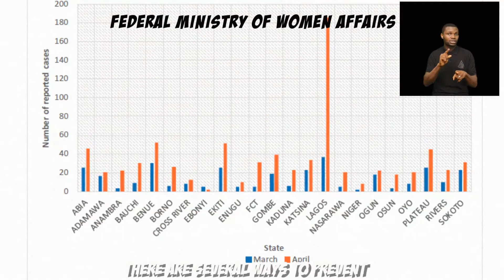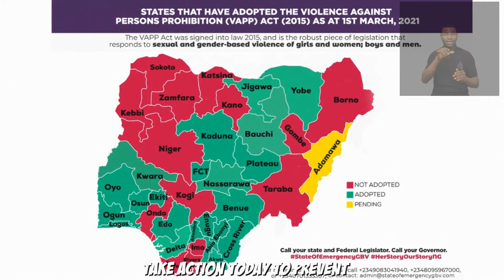Zero Violence Against Women and Girls -VAPP/Pidgin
How are you speaking up against gender based violence?

For all your sexual health concerns, you can always reach out to My Question Services via 38120 via SMS FREE from MTN&Airtel or/ click the Whatsapp / 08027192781 or call our Toll Free Line 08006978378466